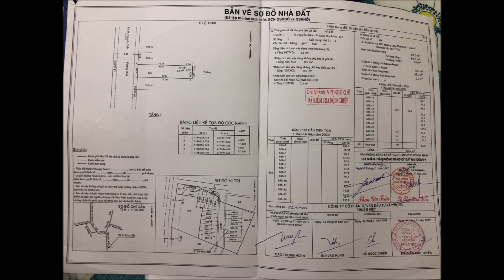Vinhomes Grand Park quận 9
Đảo 1 vòng quanh dự án đình đám Vinhomes Grand Park của Bác Vượng, nhân tiện có nền đất cần bán.